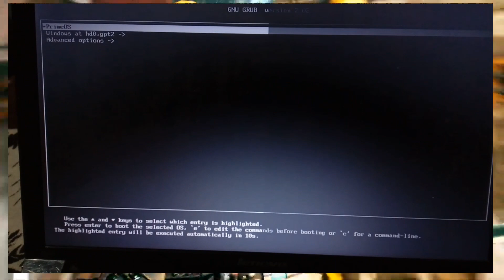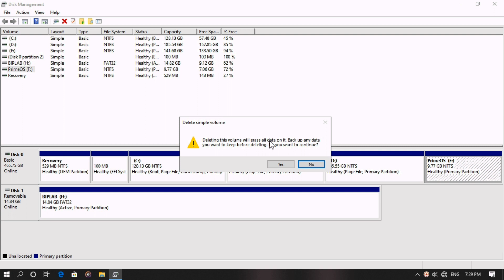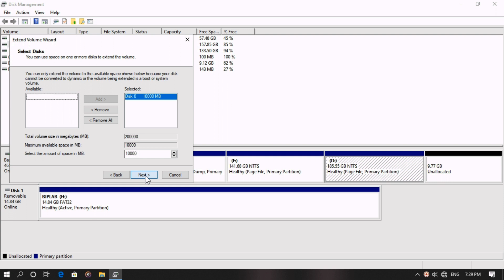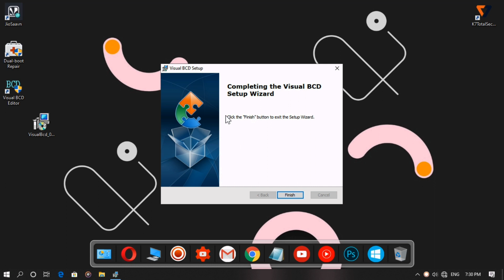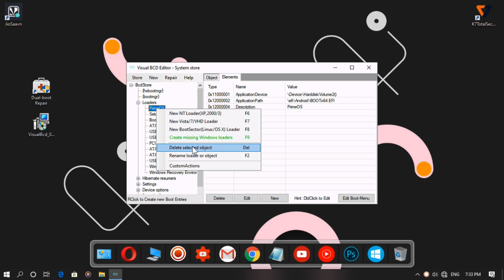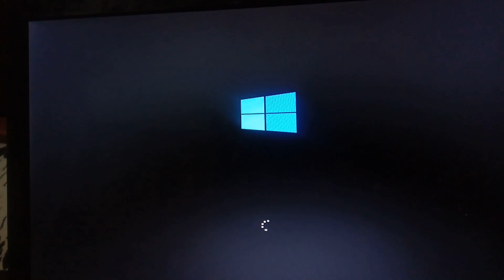How to Uninstall Prime OS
Hi Everyone.
I am Biplab.
Icon.
Friends.

(★★) I'm Using.

2.Mic:- An Unbranded Earphone's Microphone I'm Using.

3.My Device:-Lenovo B470
(2GB+2GB=4GB DDR3 RAM I'm Using Now)

4.Video Editor:-

A. Kinemaster Video Editor:-

B. Power Director:-

Copyright Credits to the Respectful Owners.

1. Background Musics in this Video:-

3.Gameplay:-
My Own Ghostrunner Gameplay
               [No Copyright]

Close Captions:-
(If You Interested Then Click On This Links)

    Massage Me(Only About Your Problems) On

Support Me to Make Videos on YouTube.

.Comment Me About this Video.